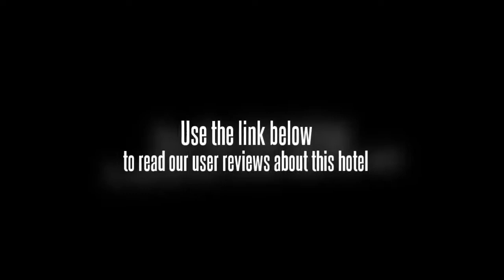Hotel Jayshree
This budget class hotel is well known in Mumbai where travellers can avail themselves of pleasant facilities and services like currency exchange facilities, laundry facilities and a multi cuisine restaurant where guests can taste a wide range of Chinese, Indian, Mughlai, Tandoori and continental delicacies. Conference rooms, which can cater to high profile meetings, seminars and corporate events, are also provided. Other business facilities such as fax and photocopying services, a secretarial service, data port and high-speed Internet access are additionally available. The reception is open 24 hours a day. Guests may take advantage of the room service.